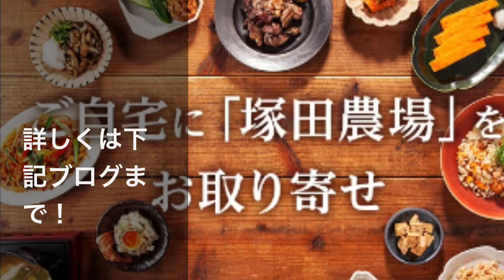ご自宅に「塚田農場」をお取り寄せ 塚田農場「家飲み便」